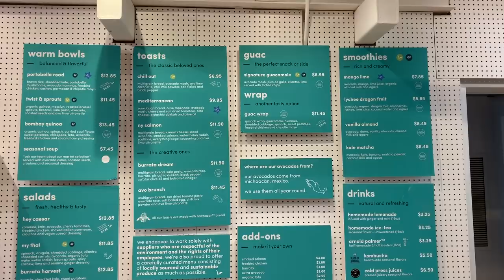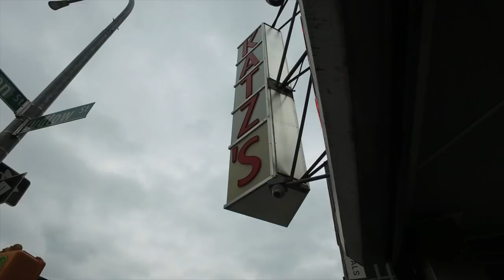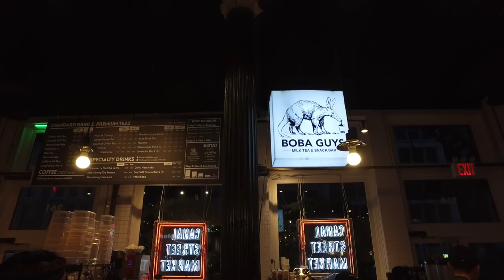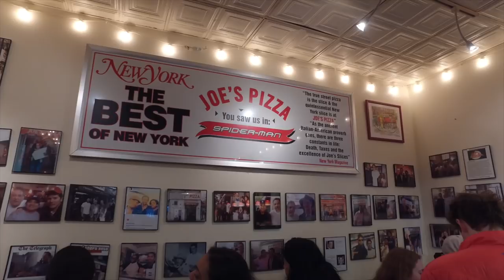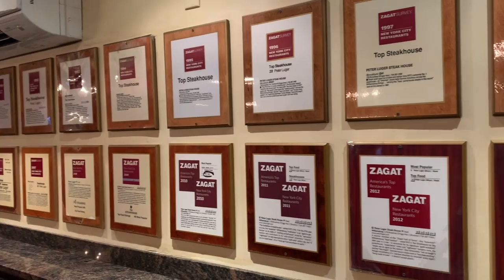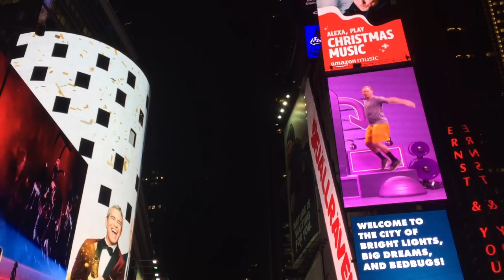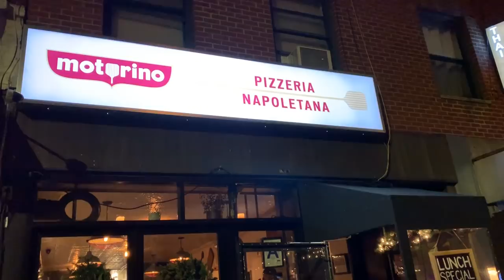ТОП 9. Где поесть в Нью Йорке. Обзор кафе и ресторанов.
Первый выпуск в #2019 году открываем подборкой лучших мест, где поесть в Нью Йорке, по версии Съедобный Бизнес!
Нью Йорк по праву считается столицей ресторанной индустрии. Именно здесь в черте одного города собраны кухни всего мира!!! Мы побывали в кафе, ресторанах и барах. Собрали для вас коллекцию из 9-ти заведений, где пробовали настоящий рамен, лучший американский стейк, сендвичи с пастрами, итальянскую и нью-йоркскую пиццу, дегустировали холодные чаи и коктейли в speak-easy bar на центральном вокзале Нью Йорка.
Это был очень крутой гастро марафон!

Ниже я оставляю ссылки на Инстаграм всех заведений, обязательных к посещению в Нью Йорке:

7. Peter Luger Steak House